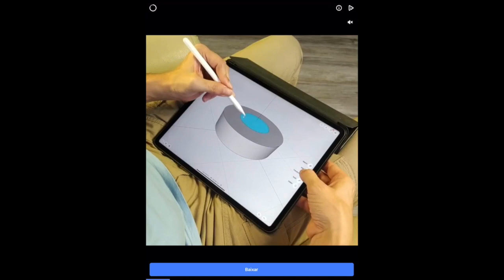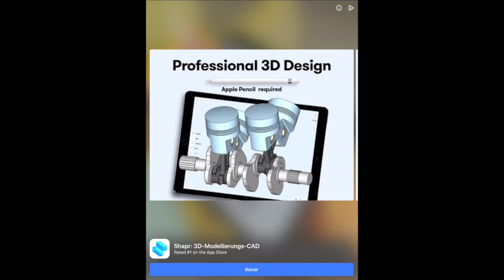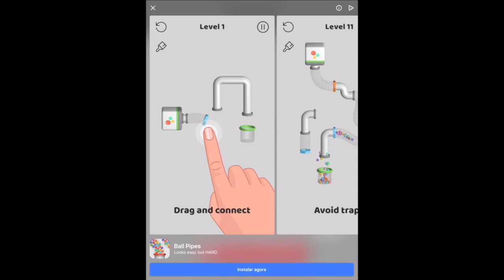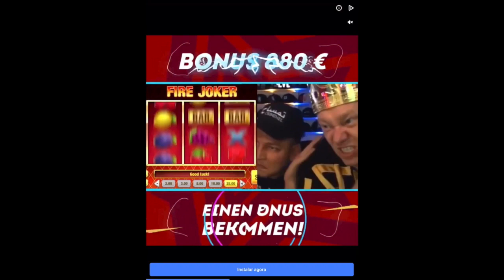Ludo Club - Bouquet Dice and Floral Frame - Day 3